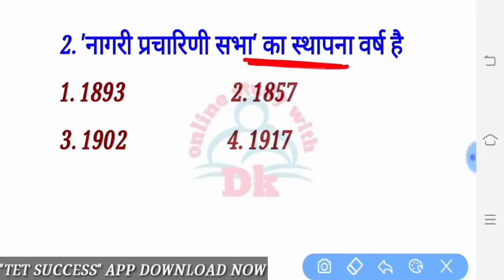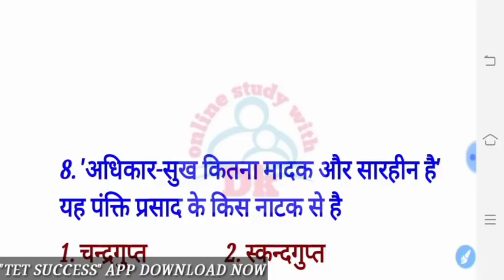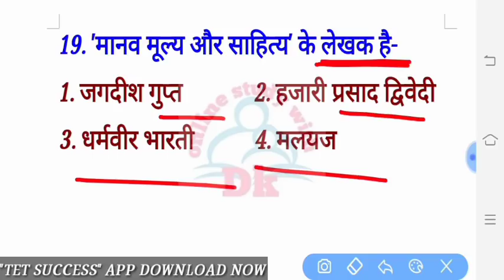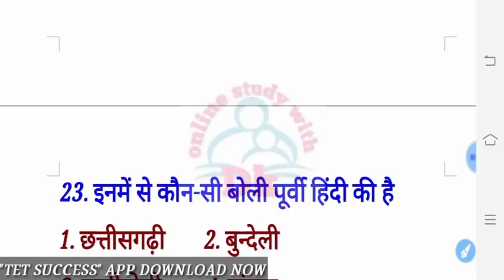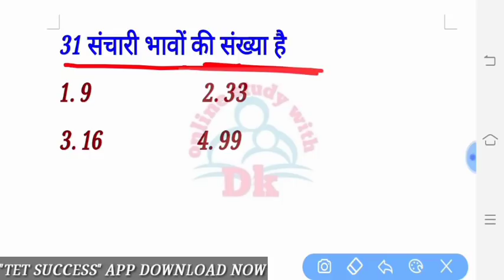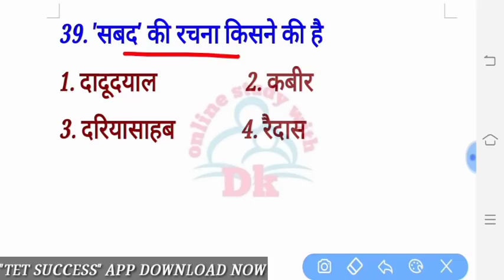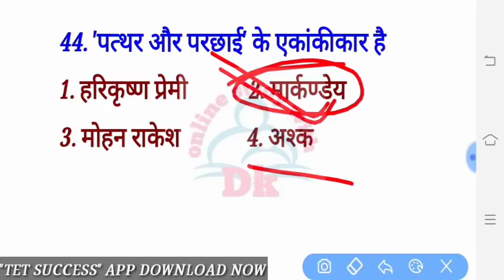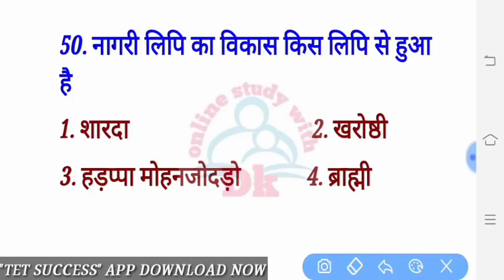हिंदी टॉप 50 अति महत्वपूर्ण प्रश्न || Hindi Top 50 Questions For MPTET & SUPER TET 2020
Hello FRIENDS

 Hello FRIENDS

# keep supporting
# keep smiling

Everywhere.